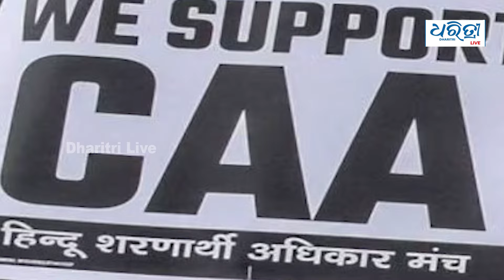ସିଏଏ କଣ | Know the detail story of CAA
ସାରା ଦେଶରେ ଲାଗୁ ହୋଇଛି ସିଏଏ। ସିଏଏ ବା ନାଗରିକ ସଂଶୋଧନ ଆଇନ ଲାଗୁ ହେବା ପରେ କେମିତି ଏଥିରେ ନିଜକୁ ସାମିଲ କରିବେ। କଣ ଏହି ଆଇନ।